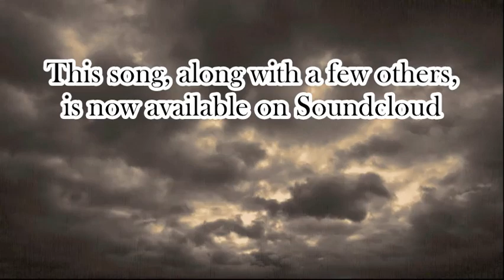Cover - Sound of Silence - Amateur Tempest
Cover - Sound of Silence
Amateur Tempest